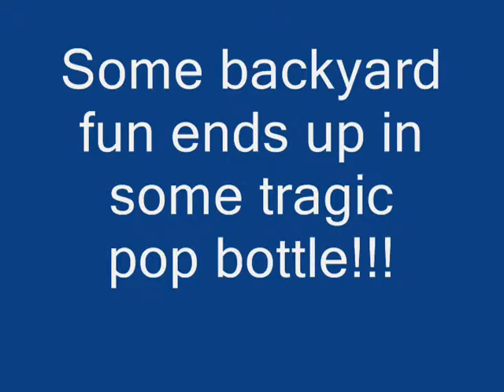Super slow motion/ Pop bottle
Another super slow motion video.